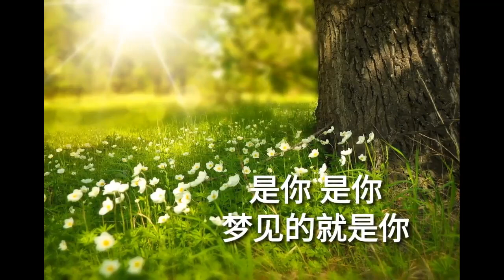[甜蜜蜜]▪︎何玉荣▪︎陶笛演奏▪︎Ocarina▪︎Dr Ho Nyok Yong▪︎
甜蜜蜜的歌曲嘹亮四方，美炒悦耳。加上了陶笛，更加娓娓动听。